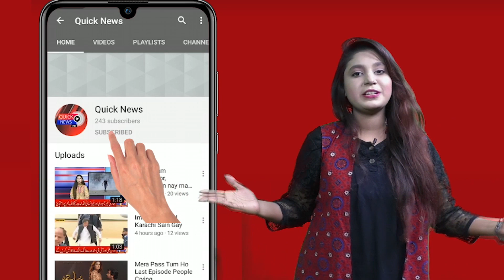Karachi Ek Bar Phir Bazi Le Gya